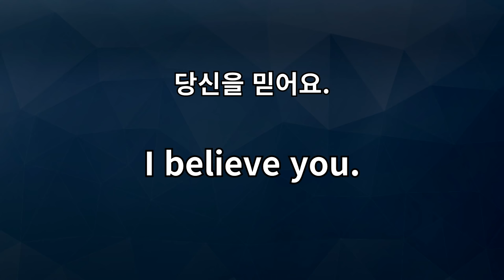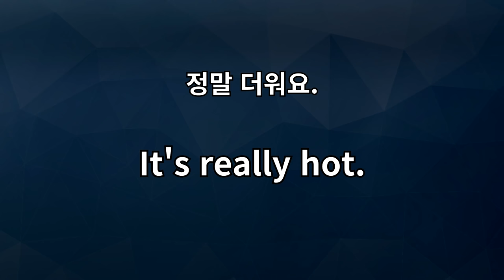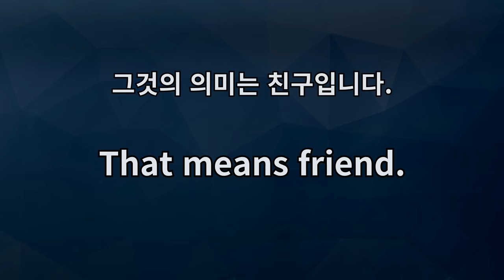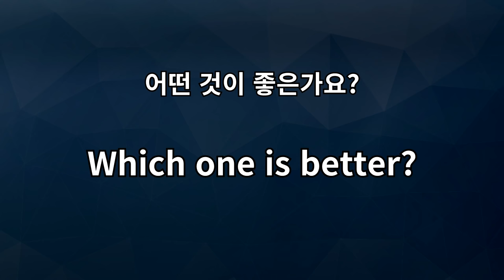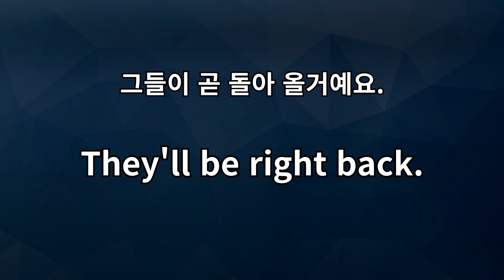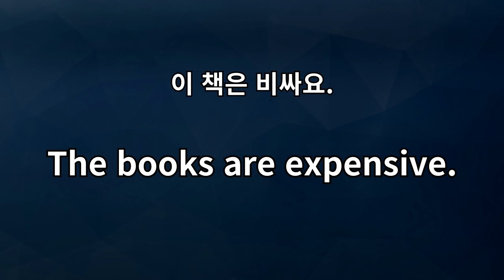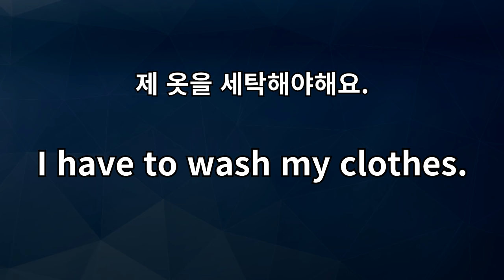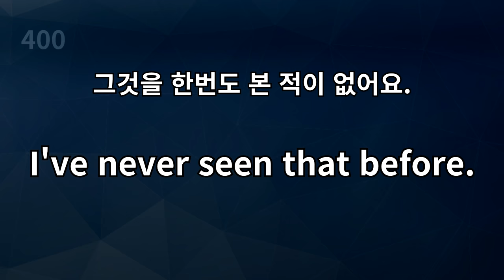쉽지만 꼭 알아야 하는 기초 영어회화 400 (영어회화, 영어공부 )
영어회화를 시작하시는 분이라면 꼭 아셔야 하는 기초 표현 400문장입니다.
일상생활에서 자주 사용하는 문장이며,
쉽게 외울 수 있게 영어표현 2회와 해석으로 구성되어 있습니다.
영어 듣기, 말하기를 반복적으로 연습하시면 영어 실력 향상에 큰 도움이 됩니다.